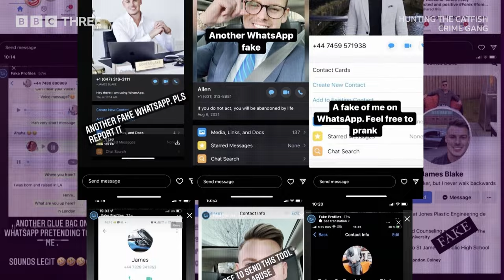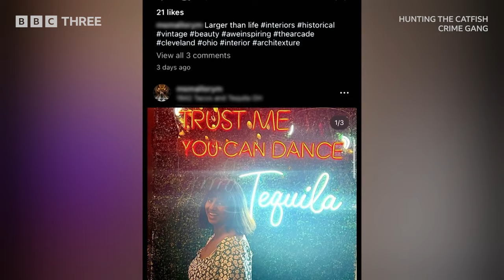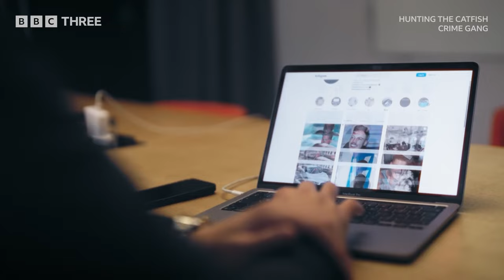Scammers Stole My Identity To Catfish Women | Exclusive First Look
James is a 30-year-old entrepreneur from Lisburn who was living the Insta-dream until someone scraped his accounts. He started getting messages from people accusing him of conning them out of tens of thousands of pounds. James’s attempt to find out more and get his online identity back takes him on an international journey, talking to victims and discovering that there are ruthless organised gangs behind this modern-day crime.

Details of organisations in the UK offering information and support with fraud or victims of crime are available at:
bbc.co.uk/actionline

Hunting The Catfish Crime Gang will be available on iPlayer from Monday, 23rd of October: